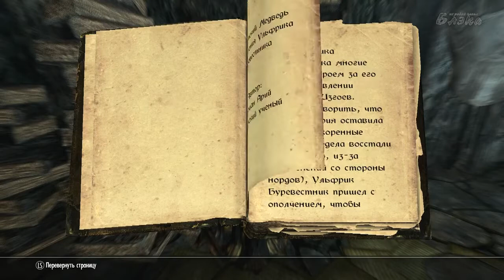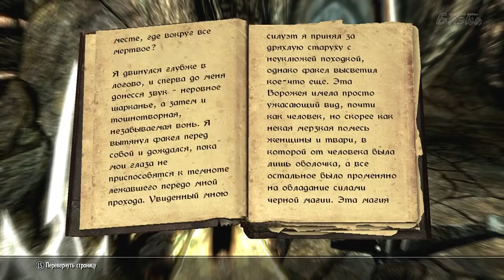SKYRIM Dragonborn #28 Снова в Апокриф #208